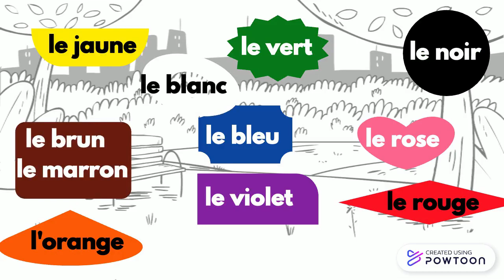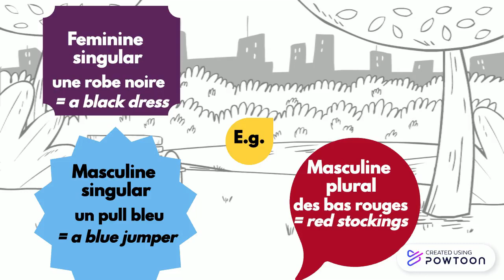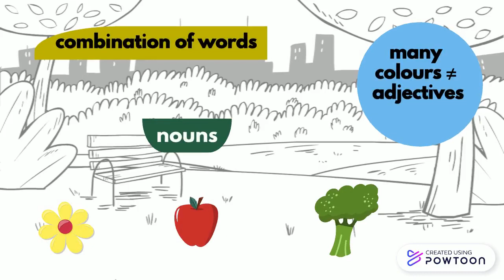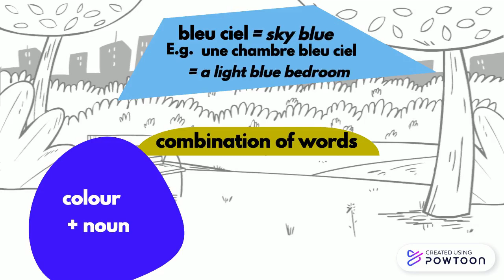Colour adjectives in French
Main colours in French, invariable colours, compound words and colours referring to fruit and flowers.